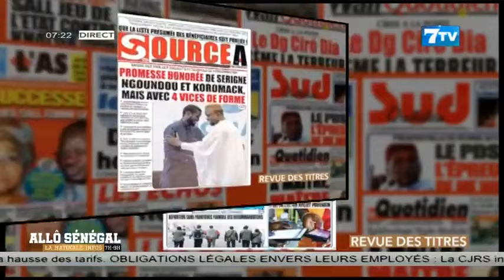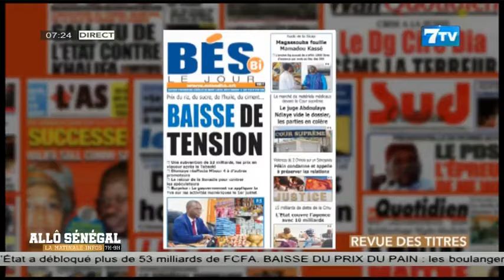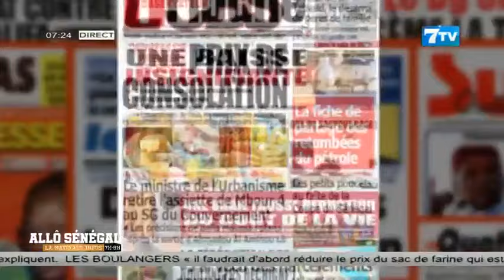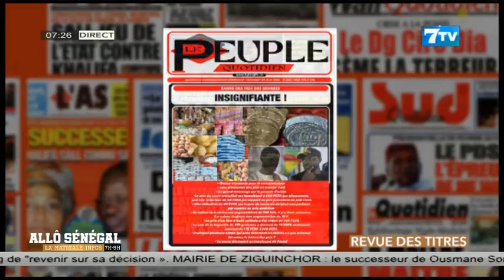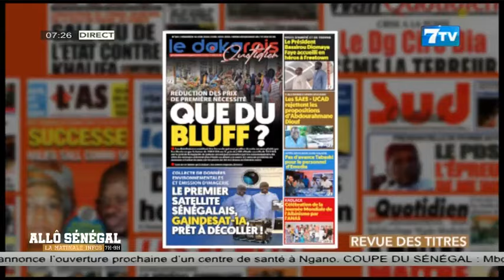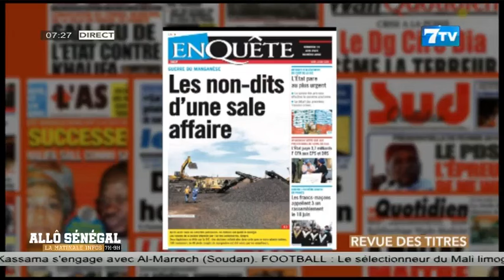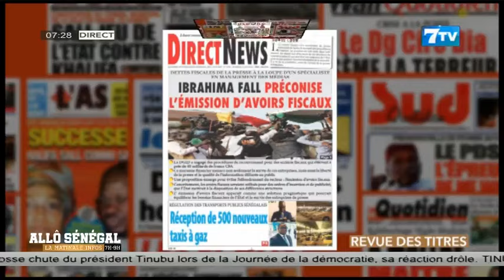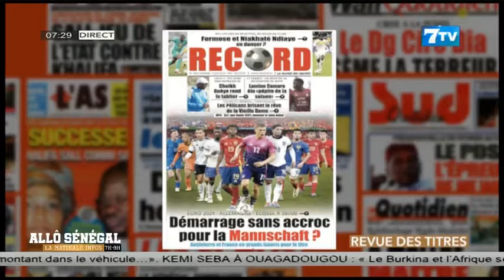🔴Allô Sénégal - La Matinale Infos du Vendredi 14 Juin 2024: La revue de Presse (FR)